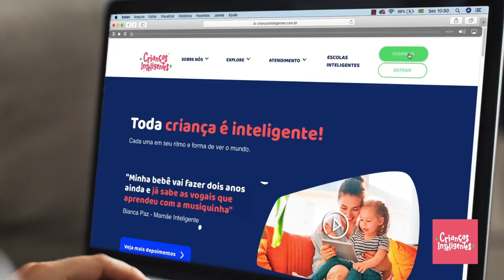DONA ARANHA - WhatsApp 11 970676929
Conheça a plataforma crianças inteligentes são mais de 300 vídeos completos para os nossos pequenos sem propaganda e muita exclusividade!